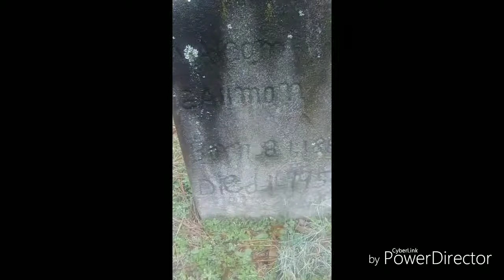Clay from cat litter...unused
In this video I go over how to prepare the dry cat litter for clay extraction